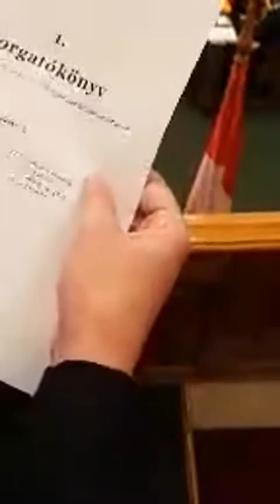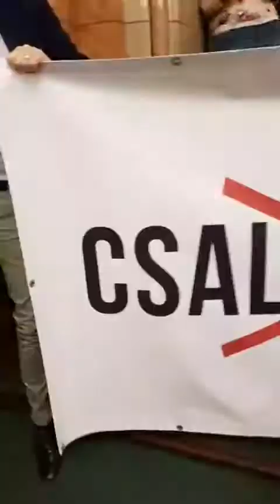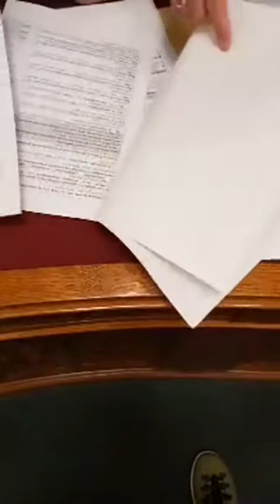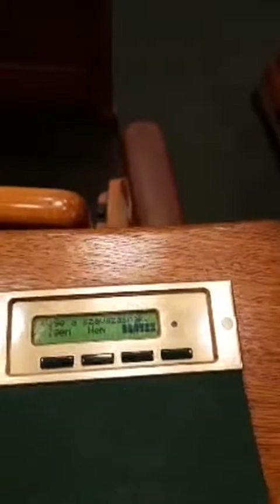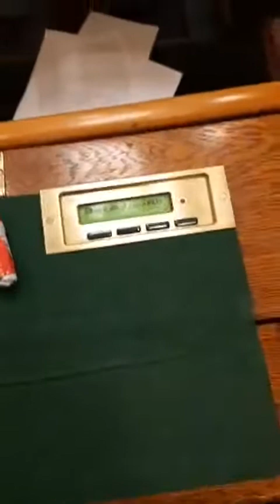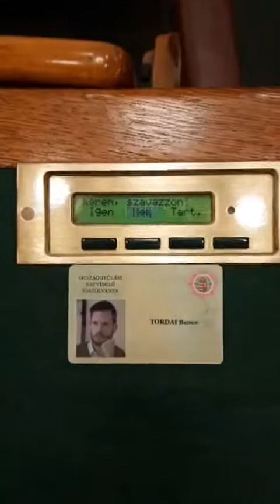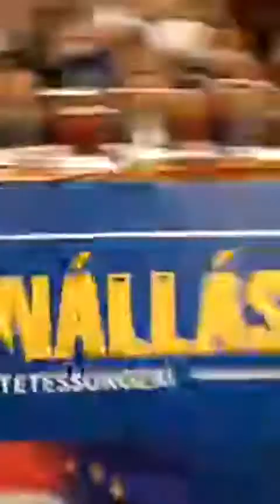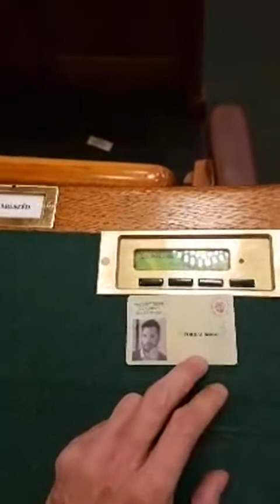2018-12-12 Tordai Bence parlamenti közvetítése